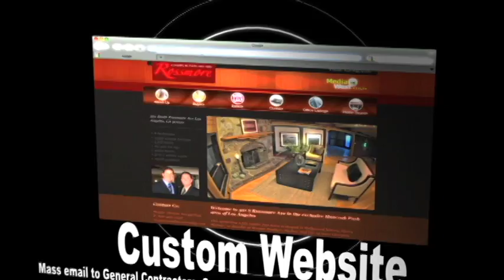Brian Reed 818731-0840 realtor La Canada and La Crescenta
Brian Reed realtor La Canada and La Crescenta